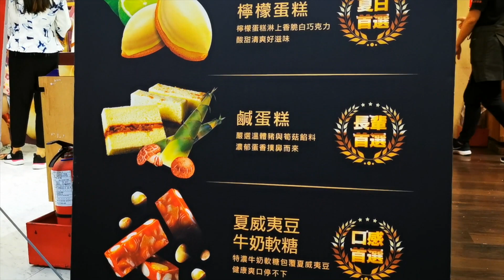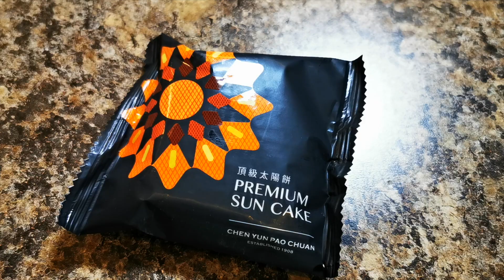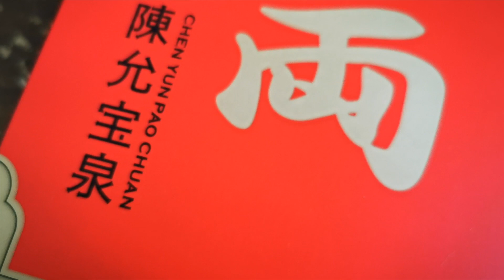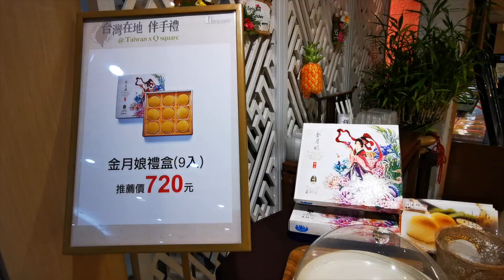【Taipei EP5】2019 台北必吃伴手禮 Top souvenirs you sould buy in Taipei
到一個城市旅遊，當然是美食、最能體現一個城市的文化意象！來到台北、也不可免俗的、買些伴手禮回家！只是台灣伴手禮店家這樣多、到底應該買哪間、送禮才不會失禮、失面子？

小編今天、為各位做足功課，從琳瑯滿目的伴手禮店家，挑出兩間名店、推薦給各位，而這兩間老店、都是經過台灣政府烘焙競賽得獎的伴手禮品牌，雖然在內地不一定是最具知名度的，但經過小編挑選、絕對是最最最好吃的、還高CP值喔！（小編團隊平均一個月、消費一次的名店）

如果您也喜歡食材的天然原味，不含防腐劑、不含添加劑（色素、香料）的美味中式糕點，跟著小編走、準沒錯！

PS. 這兩間店的糕點、都可以每盒、組合多種口味喔

店名 Store：王師父 台北京站門市
地址 Address：台北市市民大道一段209號1樓(台北轉運站1樓售票大廳)
商品推薦 Super Recommended：金月娘 素綠豆椪 松子酥 芋皇酥 芋頭地瓜酥（糕點不油膩）

店名 Store：陳允宝泉 微風台北車站店
地址 Address：100台北市中正區北平西路3號
商品推薦 Super Recommended：太陽餅(必買) 蛋黃酥 綠香綠豆 小月餅 御丹波
備註 Remarks：陳允宝泉 對客人很大氣，很多品項都可以試吃，慢慢品嚐過後、喜歡再決定要買多少（陳允宝泉的糕點不油膩、每天吃一顆都不會胖）